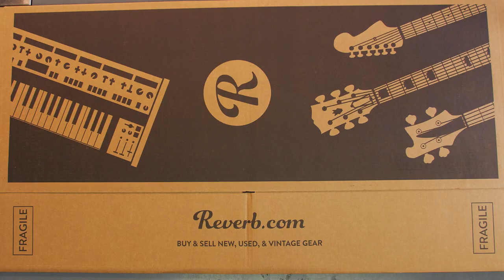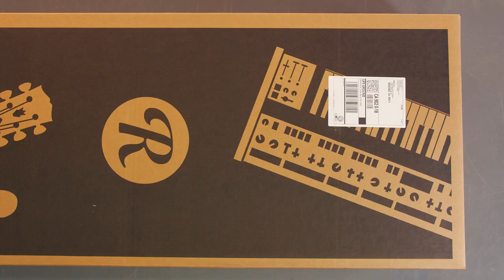How to Pack & Ship a Guitar with a Case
Shipping a guitar is easier than you may think. Watch along and see how to pack and ship a guitar as safely and securely as possible.